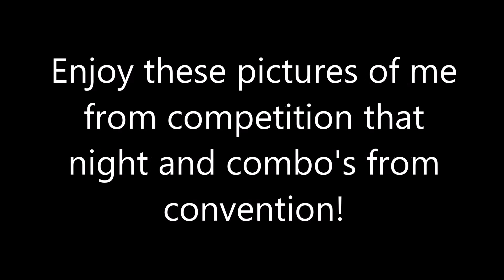Jump Dance Convention 2019| Vlog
What an amazing way to end the competition/convention season! This season was an unforgettable one and I loved every single part of it! I want to say thank you to the amazing faculty for making this weekend amazing! Always love taking class from Mike Minery, Wade Robson, Nick Lazzarini, Katy Spreadbury, Misha Gabriel, Nika Kljun, Al Blackstone, Colby Shinn, Erica Marr, and Kirsten Russsel! Over the top after an amazing regional season! Cant wait for The Dance Awards Orlando! Hope you liked this Vlog!

New video coming every
SATURDAY -Giving advice on common problems/suggestions AND RANDOM(challenges, vlogs, how to, Real Time Advice, Story Time) at 9PM EASTERN TIME

*VLOGS occasionally 2-3 times a month (maybe 4-6 i the summer)